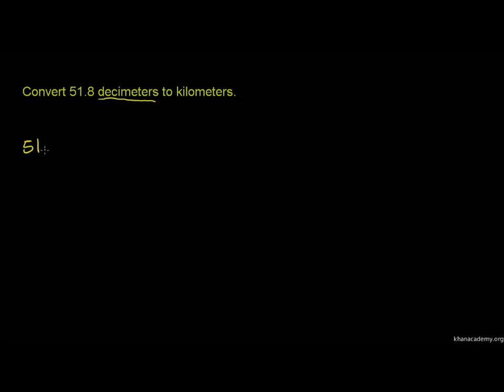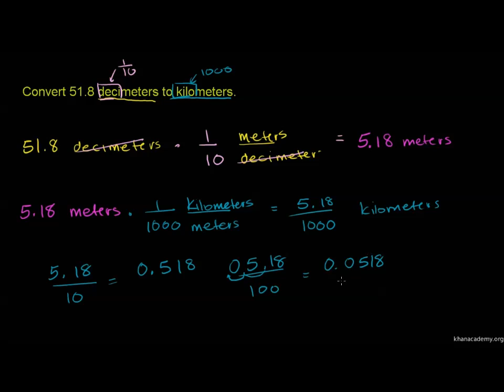Penukaran dalam Sistem Metrik